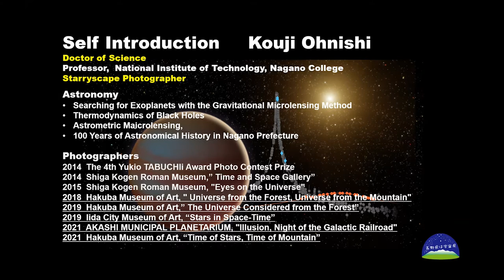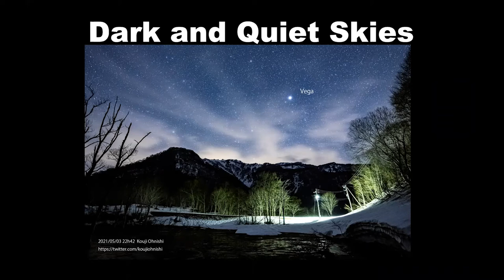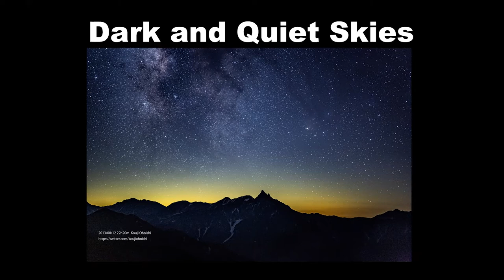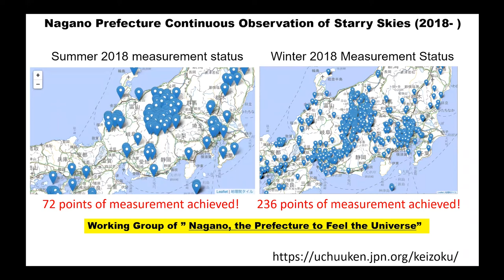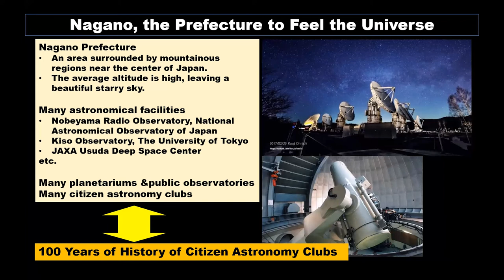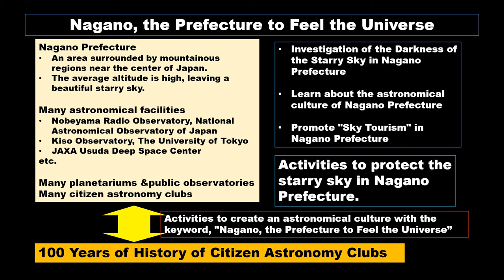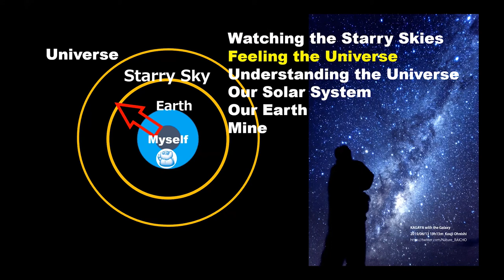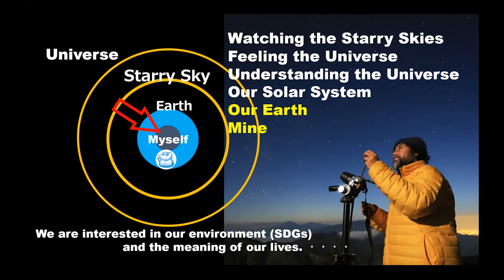Dark and Quiet Skies: Meet Astrophotographer Prof Kouji Ohnishi (Japanese w/ English slides)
In this video, OAO NAOJ Collaborator Hiroko Tsuzuki, interviews Prof Kouji Ohnishi from the National Institute of Technology (KOSEN), Nagano College.

This is the first part of the interview which features how light pollution influenced him to become a photographer and his thoughts on light pollution. He also talks about activities in Nagano Prefecture.

In this video, all presentation slides are in English, but the interview is in Japanese. We are making a video with English subtitles.  This will be uploaded soon!

IAU OAOでは、5月16日の国際光デーを記念して、「Dark and Quiet Skies」というプロジェクトを進めています。
本プロジェクトでは、光害に関してのインタビュー動画を公開しております。

本シリーズは3回にわたり、天文学者で星景写真家でいらっしゃる
大西浩次（おおにしこうじ）さんにお話を伺います。
第1回は、大西さんが写真を撮る上での、光害の影響や長野の星空に関する活動について伺います。
第2回は「星景写真の撮り方」、第3回は「皆既月食の撮り方」です。こちらもお見逃しなく！

The "Dark and Quiet Skies Project" of the IAU Office for Astronomy Outreach raises awareness about the need to preserve dark and quiet skies. Through the project, people can learn about the importance of dark skies for human culture, heritage, and health as well as the use of dark and quiet skies for astronomy research. The IAU Office for Astronomy Outreach is celebrating the annual International Day of Light, on and around 16 May 2021.